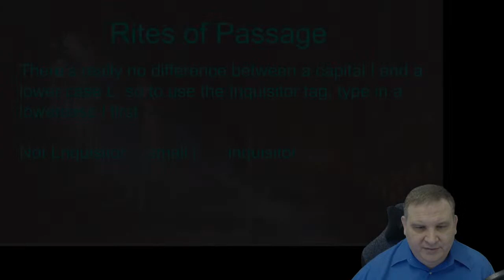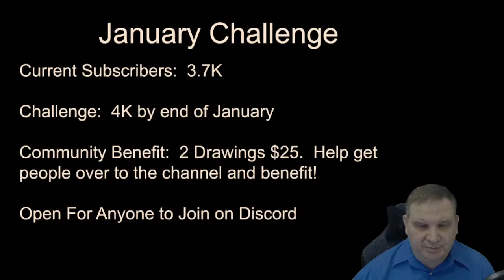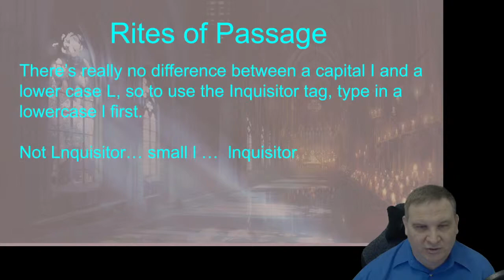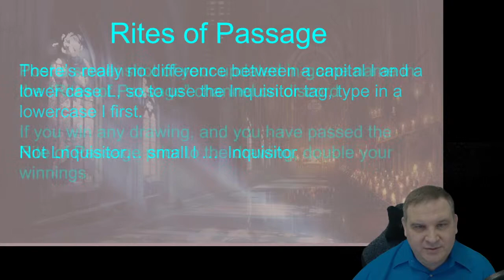Loquitur GAC 23 - 5v5 M11: Breaking the "Peter Principle" in GAC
0:00 Greetings, Inquisitors!
4:10 Kickoff
5:20 Carbon 5 OBTICEO GAC (0.8M GP)
7:10 MM v Autodeploy, Nihilus, 2 zone clear
19:00 Fleet Arena and chat
28:20 Account Analysis SEQUIOA 3.5M GP
42:48 Bronze 1 LOQUITUR GAC (2.5M GP) Scouting and Planning
51:00 Geo v Geo
52:50 Padme v Shaak Clones
55:40 Troopers v CLS
27:50 Vader v OR
1:00:10 QGJ v Phoenix
1:02:15 Malev v Chimera Geos
1:07:20 Just chatting
1:15:05 Contest announcement again
1:19:00 Account Analysis NOAH (Giran Kenor) 3.3M GP
1:33:00 Kyber 2 ALEURA GAC 6.4M GP Scouting and Planning
1:41:30 KRM v OR
1:44:10 LSUFUR v BH
1:47:15 Trium v geo
1:53:20 Clones v Clones
1:56:20 Nest v MM
2:00:00 SLKR v NS
2:03:20 Troopers v FO
2:04:50 SEE v GG
2:07:05 CLS v Sith
2:08:45 Vader v Maul
2:12:40 JKR v Phoenix
2:14:30 Finalizer v Home One
2:15:45 Malev v Malev